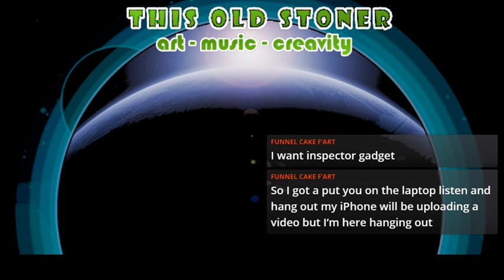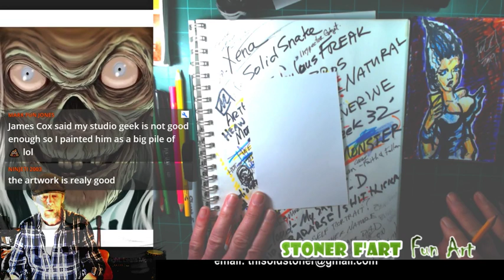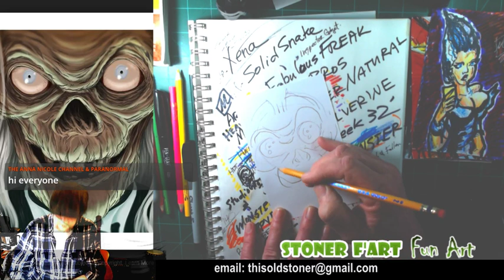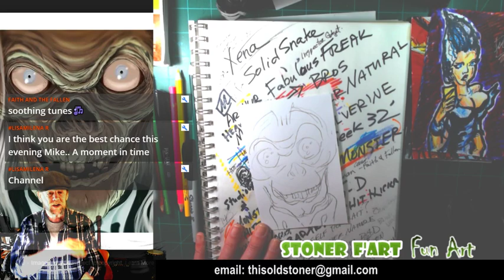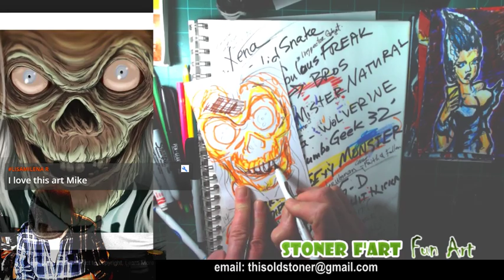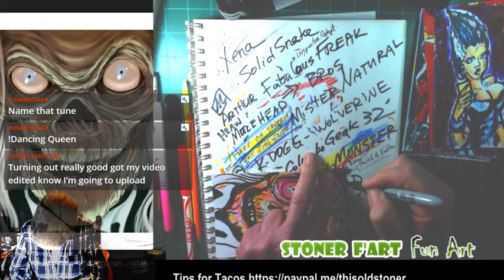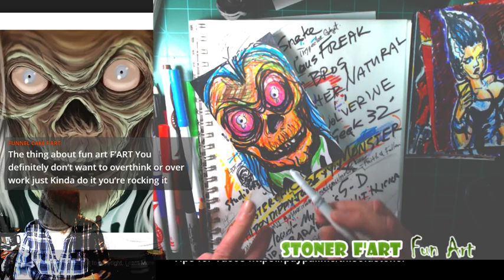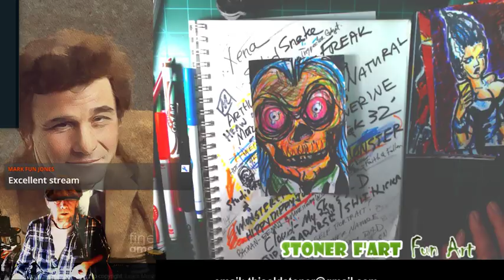The Crypt Keeper - Tell me what to Draw - WTF Live 😝🎨🎼🎸☮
Born in the 50s, Raised in the 60s, Stoned since the 70s.
If you're not a stoner that's cool, this channel isn't
about getting stoned or doing drugs, it's about
Old Stoner and 420 are my YouTube shticks but I've been stoned since the 70s and I feel fine.
I don't condone or promote anyone under legal age to
partake in tobacco, alchohol or any form of recreational drug.
Whatever you do, do it responsibly and in moderation.
Most of all Have Fun and Keep On Laughing!